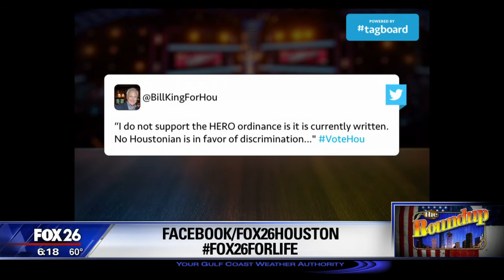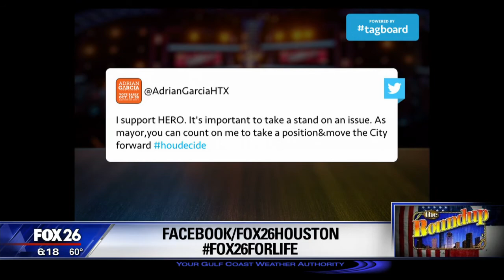Early voting starts, how will Houston's HERO ordinance affect the race?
Houstonians have flip flopped n the HERO ordinance.  Polls, for the first time, show more people in favor than against.  How will this affect the mayor’s race?